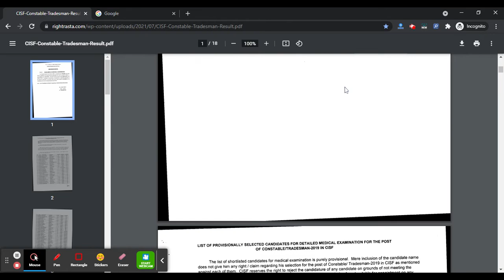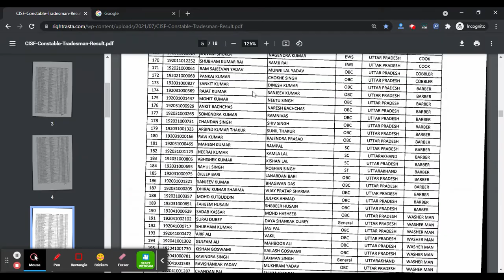CISF Constable 2021 Result (Declared) - How To Check CISF Constable Tradesman Result 2021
Download Central Industrial Security Force CT TM Result Exam Cut Off Marks & Merit List. Are you attend the CISF Constable Tradesman Test? If yes, then a big updates released for candidates. Today the CISF announced Constable Tradesman Merit list on the website. So, those candidates who attend the Constable Tradesman test get the Result with Merit list.